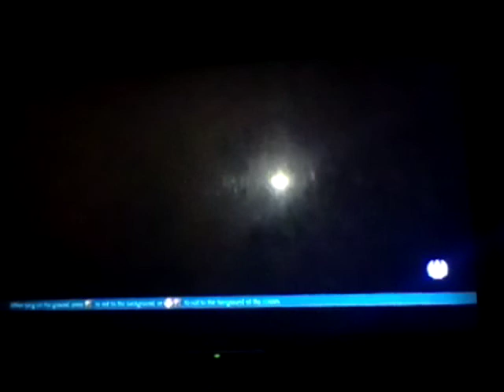hwoarang old skool moves on tekken7